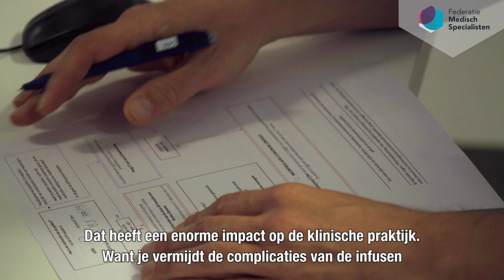Nominatie Wetenschaps- en Innovatieprijs 2019: AMACING studie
De AMACING studie van de cardiologen, internisten en radiologen is genomineerd voor de Wetenschaps- en Innovatieprijs 2019 van de Federatie Medisch Specialisten
De vraag die zij onderzochten: Is het zinvol om extra vocht toe te dienen aan risicopatiënten bij onderzoek met contrastmiddelen, om nierschade te voorkomen? Bekijk het interview met onderzoeker Estelle Nijssen.

De Federatie Medisch Specialisten reikt elk jaar de Wetenschaps- en Innovatieprijs uit omdat goed en relevant onderzoek door medisch specialisten een podium verdient. En omdat wetenschappelijk onderzoek een belangrijke basis vormt voor innovatie en verbetering van de zorg.